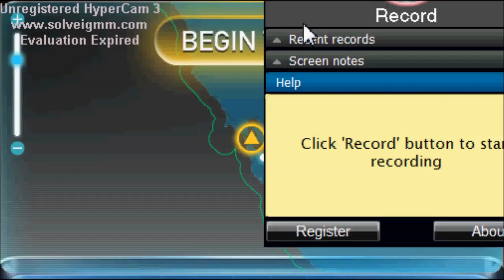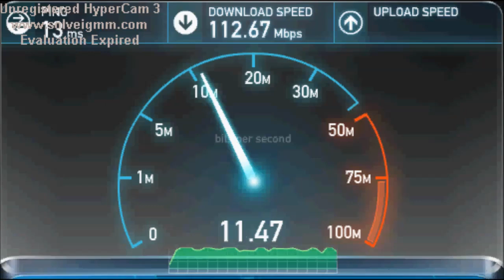RF +15 PIERCING +F.O. VS RF 2ND LUCKY SET